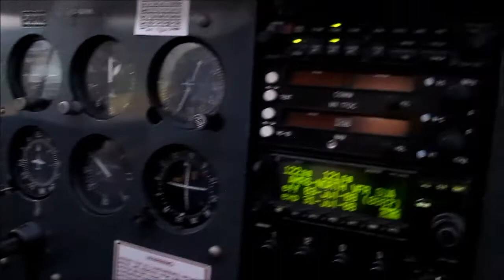Kirill pre solo flight - Sept 22 2017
Flight training